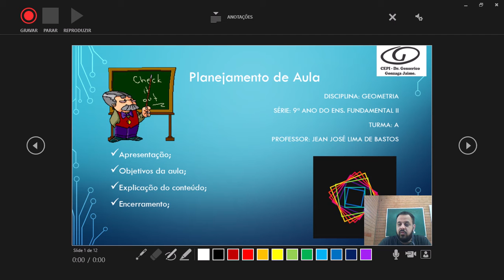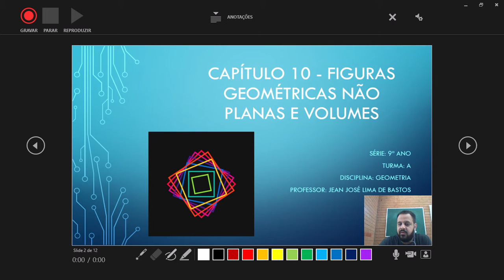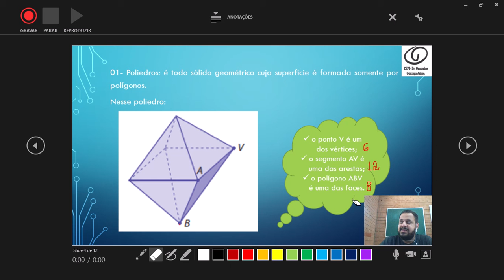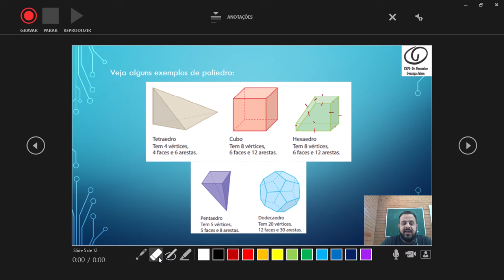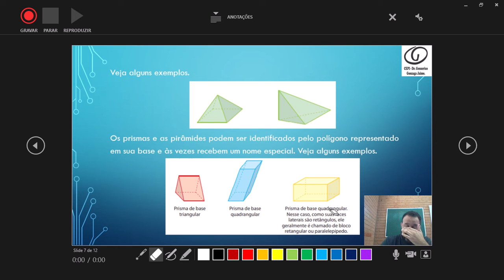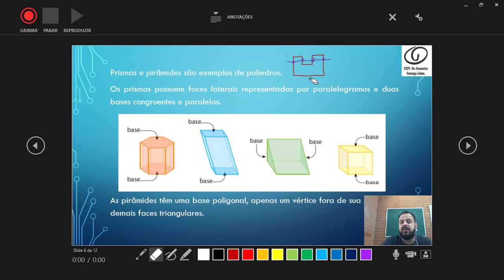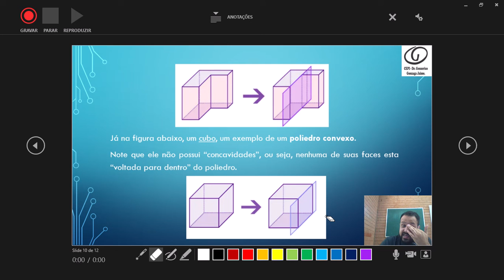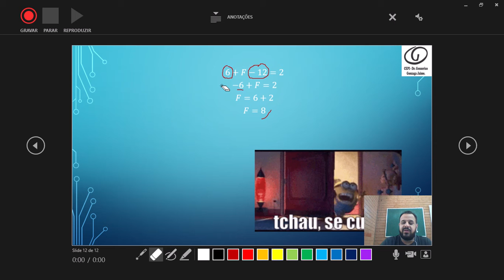13.09.2021 - Geometria - 9ª ano - Poliedros - Prof. Jean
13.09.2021 - Geometria - 9ª ano - Poliedros - Prof. Jean